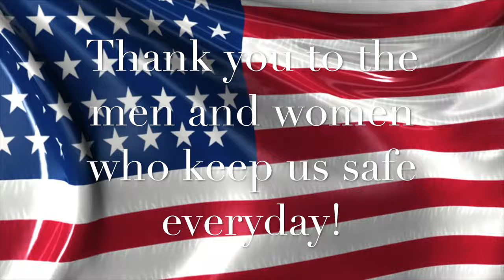USD 265 Amelia Earhart Supports Everyday Super Heroes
USD 265 Amelia Earhart Elementary Tribute to the men and women serving the United States of America past and present. Thank you to all that serve!